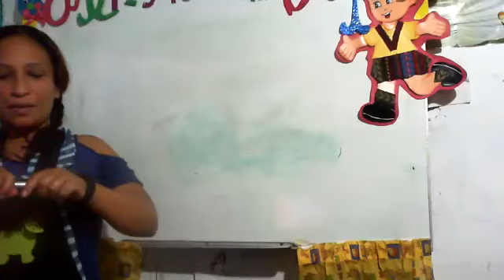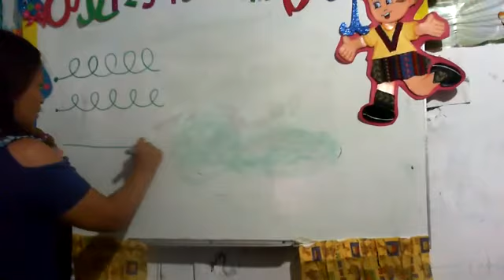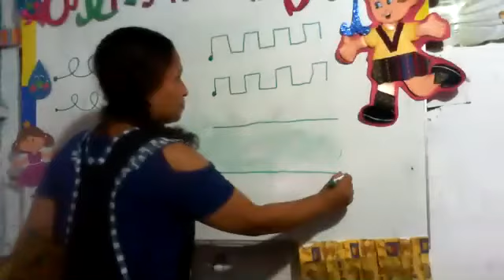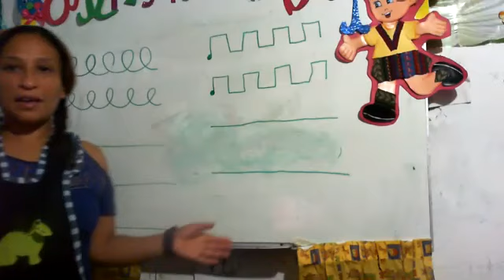jenny conejitosB 04 05 20